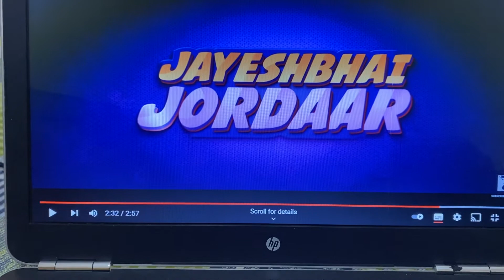Jayeshbhai jordaar trailer reaction.....interesting....